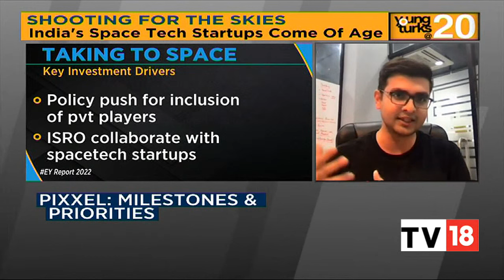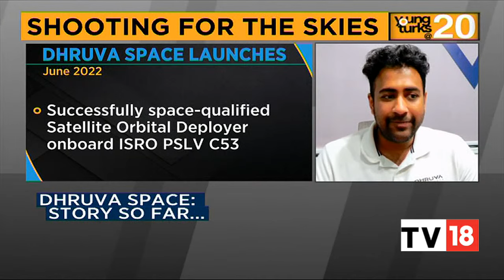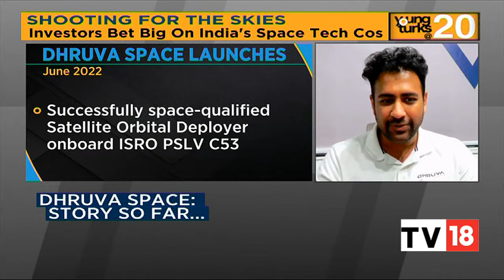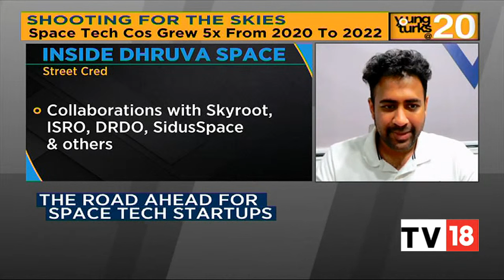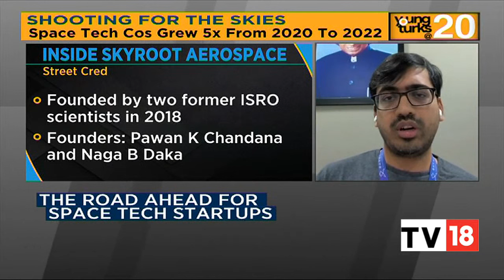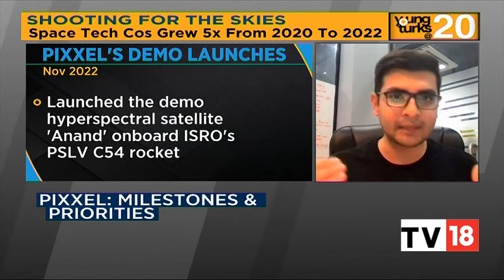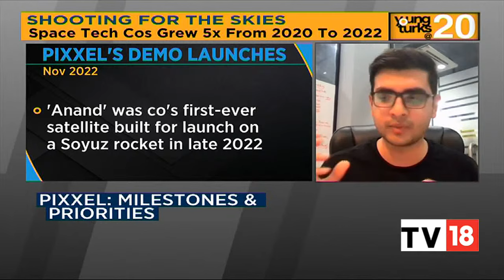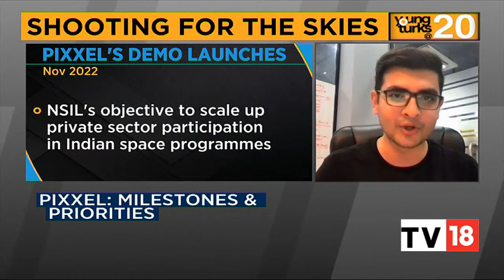Industry Experts Discuss Road Ahead For India's Space Tech Sector | Young Turks | CNBC-TV18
Over a 100 space-tech startups are looking to take off with half of them added in last year alone. Investors have started lining up at the launchpad too. Funding for Indian space-tech startups has gone up by five times from $22 million in 2020 to over $100 million in 2022.CNBC-TV18 spoke to Pawan Kumar Chandana, Co-Founder of Skyroot Aerospace; Moin SPM, Co-Founder of AgniKul Cosmos; Awais Ahmed, Founder & CEO of Pixxel and Chaitanya Dora, Co-Founder & CFO of Dhruva Space to discuss the road ahead for Indian space tech sector.

n18oc_business